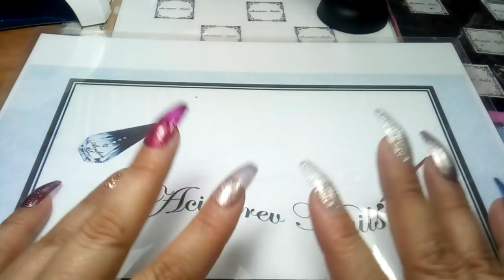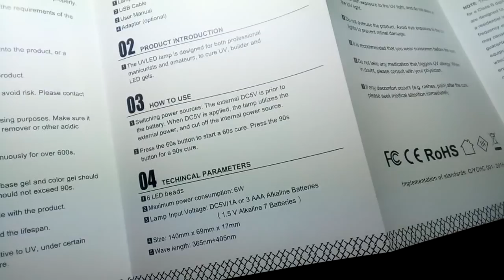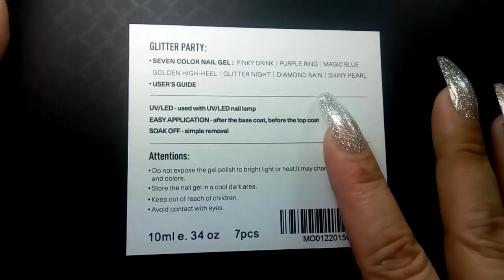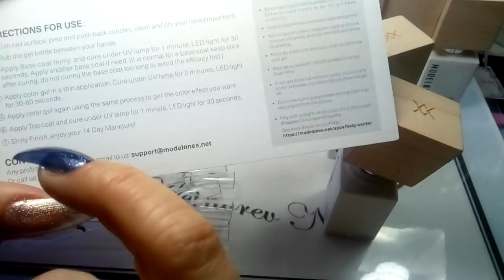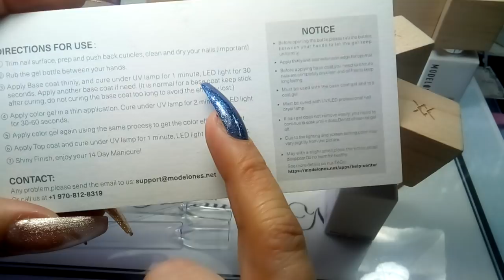El mejor gel para uñas que he probado hasta hoy💅😍"Modelones"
gel para uñas de la marca modelones, les comparto mi opinión al respecto y les.dejo los links para que visiten la pagina y puedan adquirirlos

Acinorev 10